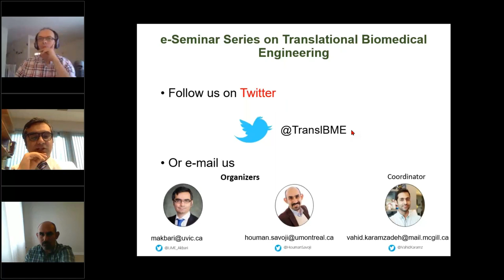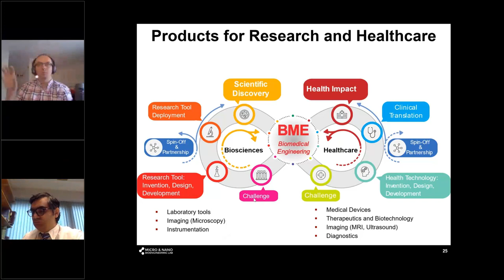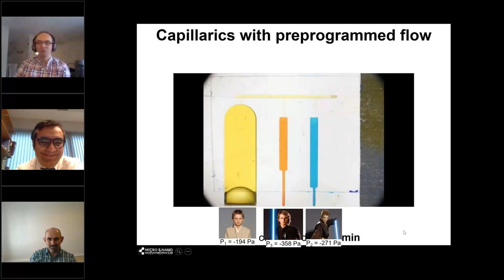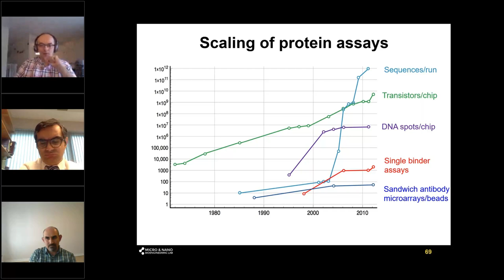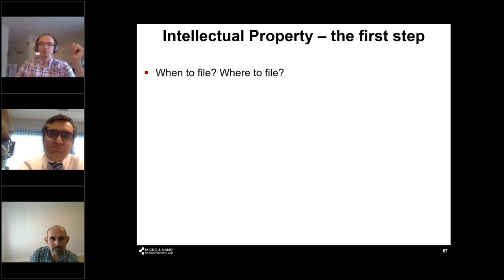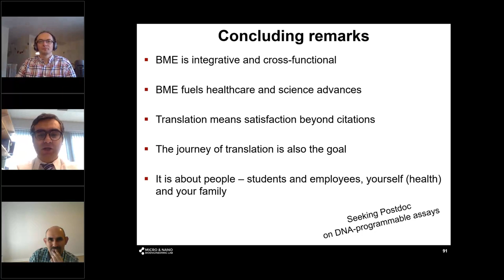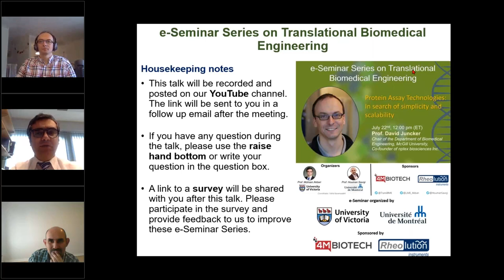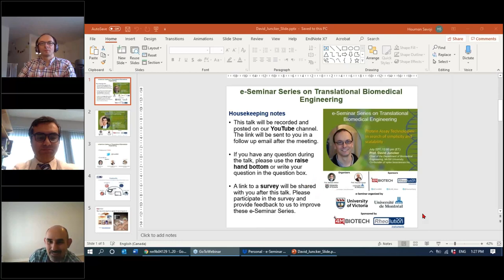e-Seminar Series on Translational Biomedical Engineering with Prof. David Juncker (2020-07-22)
Title: Protein Assay Technologies: In search of simplicity and scalability

Prof. David Juncker,
Canada Research Chair in Bioengineering,
Chair of the Department of Biomedical Engineering, McGill University,
Co-founder of nplex biosciences Inc.

Organizers:
Prof. Mohsen Akbari (University of Victoria)
Prof. Houman Savoji (University of Montreal)

Coordinator: Vahid Karamzadeh (McGill University)

Rheolution Inc.
4M Biotech Inc.

Table of content:
A. BIOMEDICAL ENGINEERING, its role in the research and healthcare ecosystem, and opportunities for translation and commercialization in healthcare and as research tools, discussing trade-offs and how to move from one to the other

B. SIMPLICITY for Lab-on-a-chip: is discussed in the context of lab-on-a-chip (mostly complex), and our work on “simple” capillary microfluidics and capillarics . Complex, laborious operations automated using robotics can be done effortlessly on a small capillaric chip without any moving part or peripheral equipment (spin-off Sensoreal Inc.) A 3D printed CC for saliva-based, rapid test for COVID19 antibody using capillarics is shown.

C. SCALABILITY in affinity proteomics: Linking incremental advances to exponential improvements can be transformative, and semiconductors (Moore’s law), DNA microarrays and next generation sequencing, exemplify it, while scalable technologies for proteomics are still in their infancy. Antibody colocalization is introduced as a scalable assay for microarrays (spin-off Parallex Bioassays) and for microparticles (spin-off nplex biosciences inc. ). Nplex’s assay leverages common workflows and flow cytometry for high throughput, high content, high performance, low cost, and user-friendly proteomics.

D. CONCUSION: insights and lessons learned